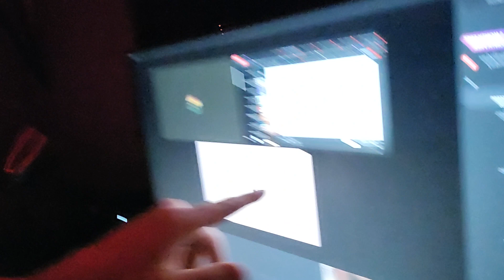summer times and video stuff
Mr nreast give me monei